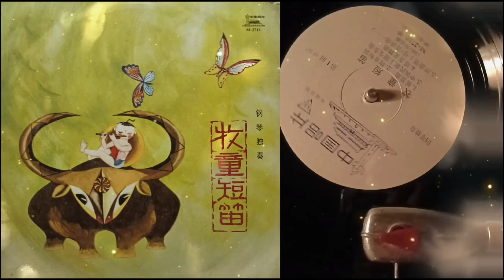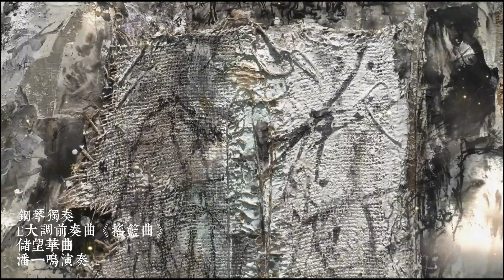鋼琴獨奏 / 《巴蜀之畫》組曲 / g小調前奏曲《隔江相望》 / E大調前奏曲《搖籃曲》 / 黃虎威 / 儲望華 / 應詩真 / 潘一鳴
鋼琴獨奏
0:00   1.《巴蜀之畫》組曲
黃虎威曲
應詩真鋼琴演奏
7:51   2. g小調前奏曲《隔江相望》
儲望華曲
潘一鳴鋼琴演奏
9:21   3. E大調前奏曲《搖籃曲》
儲望華曲
潘一鳴鋼琴演奏